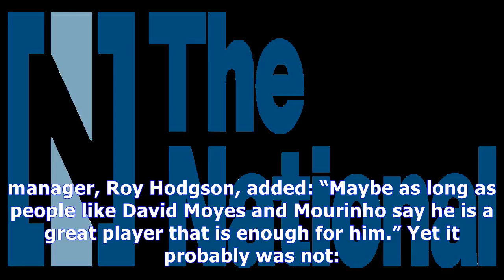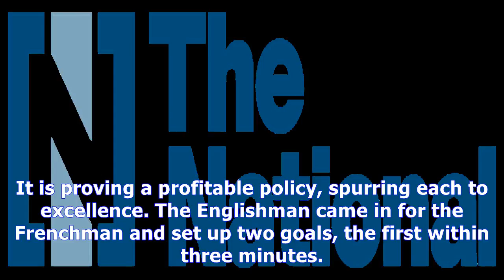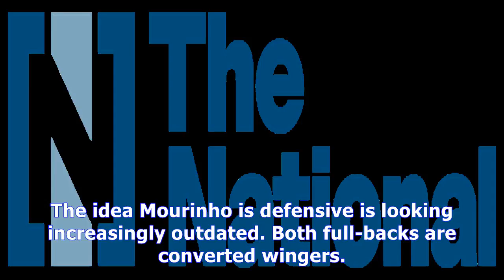Marouane fellaini has become the embodiment of a jose mourinho player at manchester united, one he